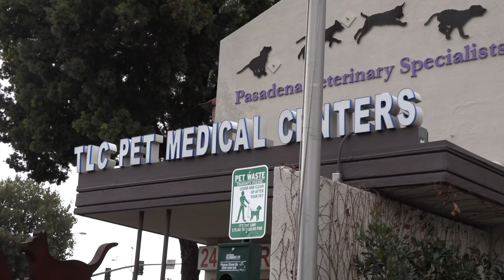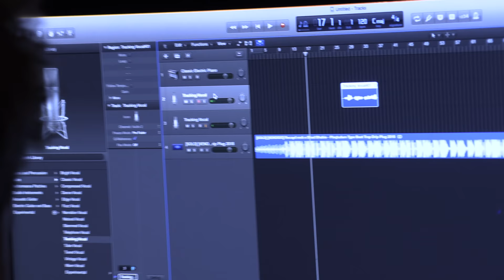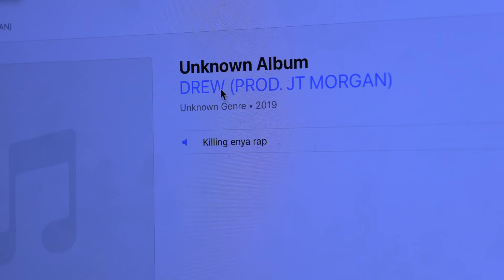we had to put down azul.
Easily the worst video we've ever made.